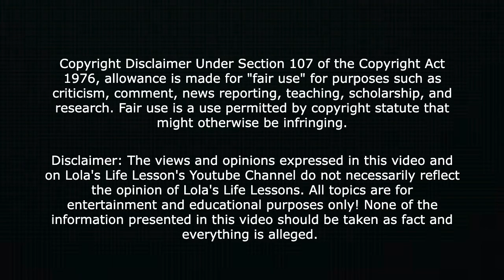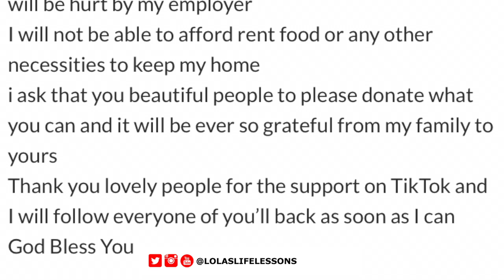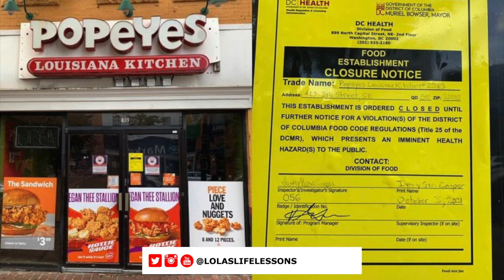Delivery man that exposed rat infestation at Popeye's gets fired!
The delivery man that exposed rat infestation at Popeye's gets fired!
Love that chicken from Popeyes! Health officials have shut down a Popeyes restaurant in the nation’s capital after a viral video exposed a rat infestation. The guy who shot the footage says he delivers chicken to the fast-food chain in the D.C. area. “Y’all ready?” he says before unlocking the front door, recording everything as he heads to the kitchen. Then, he turns on the lights. One after another, rats scurry up the wall and disappear behind a pipe.

Update: Sadly he has been suspended without pay from his job because he posted the viral tik tok video!

Love that chicken from Popeyes!

Speaking the things you want into existence works! Manifestion I love you all very very much! Have a fantastic year! oxoxo

Audible Gift Memberships

30 Day Amazon Prime Trial!